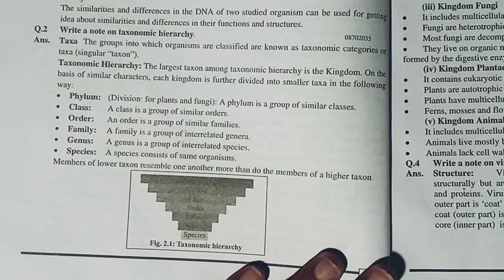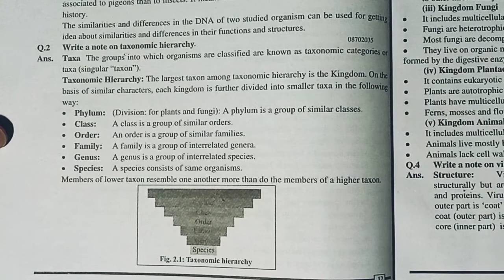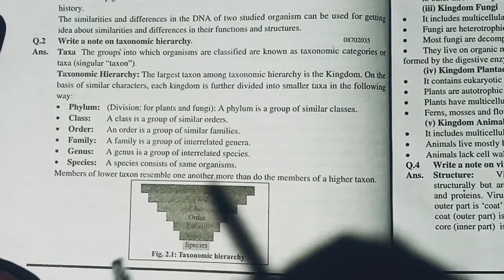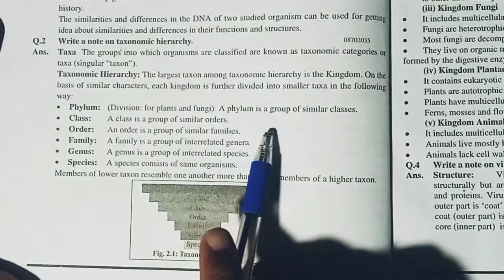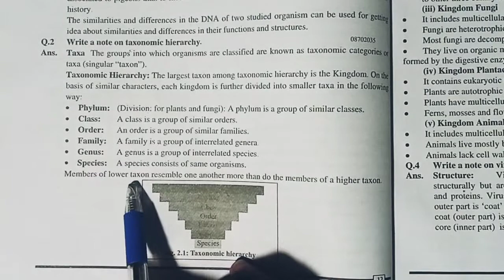Class 8 | G.Science | Chap 2(Classification) | Lec 12 | L/Q